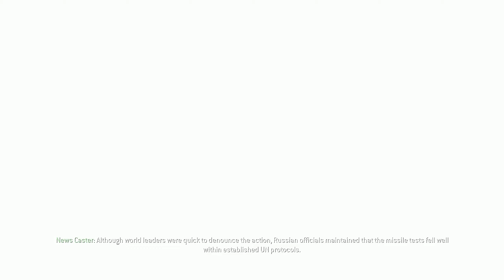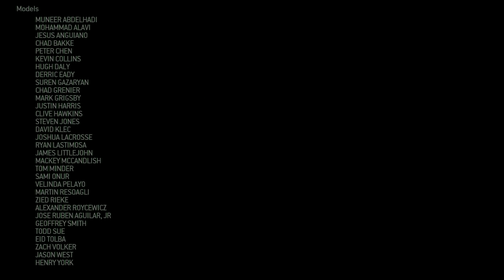Call of Duty 4: Modern Warfare Mission 18 "Game Over" (Ending)